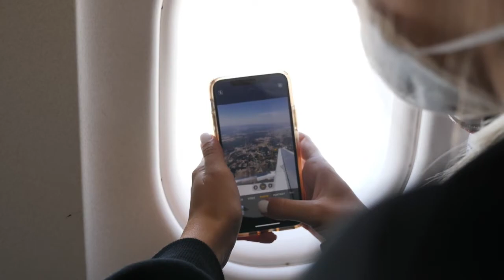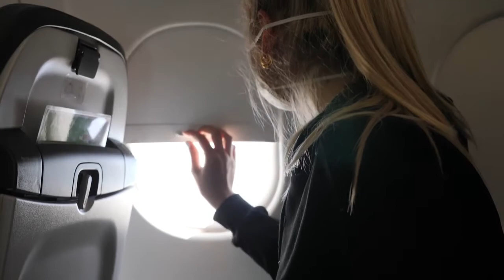Phantom Phorty - AGORA (Official Music Video HD)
Agora By Phantom Phorty. Copyright Powercoat Music. Listen and Follow on Spotify